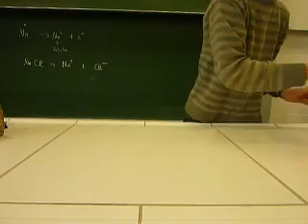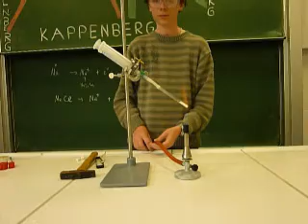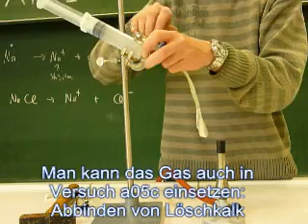Brennen von Kalk - AK Kappenberg Chemie - Kalkkreislauf Teil 1 A05a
Durch die Kleinheit der Apparatur wird es möglich mit dem Bunsenbrenner die für das Kalkbrennen nötige Temperatur zu erreichen.
Kalkkreislauf  A05a